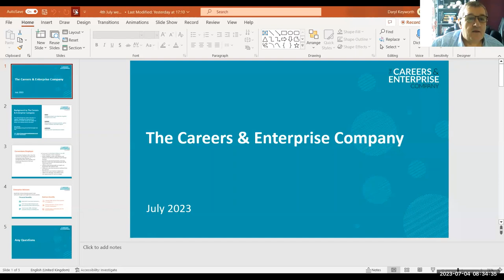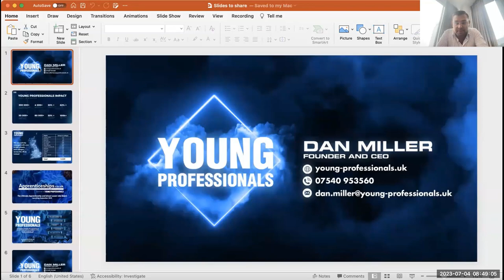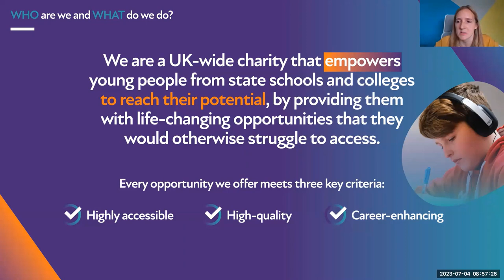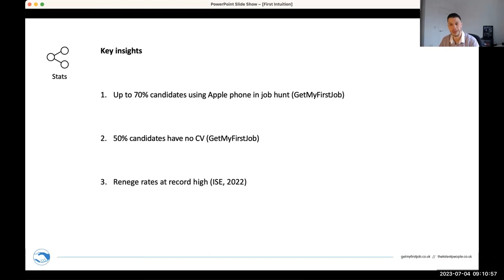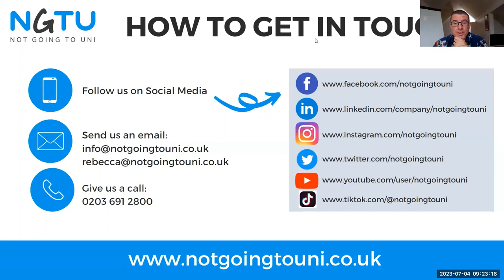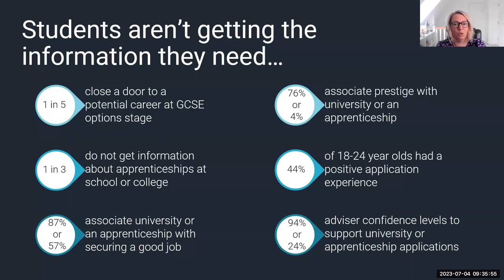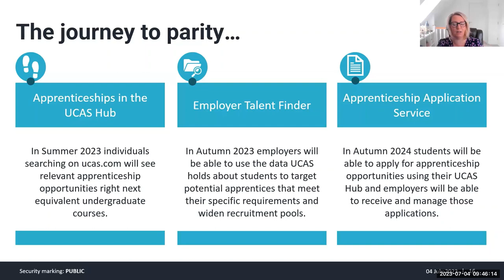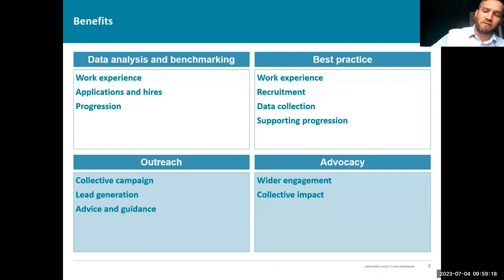How to connect with Young Adults for your 2024 Talent Pipeline - First Intuition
In this webinar, we are focusing on young adults transitioning into many of our workplaces. We are joined by a top line-up of some of the key intermediaries including:
• Not Going To Uni
• GetMyFirstJob
• The Careers and Enterprise Company
• Speakers For Schools
• Access Accountancy
• UCAS who will be talking about how apprenticeship vacancies can now be promoted on their website with equal parity to degree pathways.

In this session, speakers discussed:
• How employers can widen the reach of their entry-level recruitment
• New candidate marketing avenues available to employers
• How to keep up-to-date with where young adults are likely to be searching for roles
• Their latest insight into what young adults are looking for when choosing an employer

You can find a full archive of valuable insight from 2022’s First Intuition Think Tank forums

Are you looking for exclusive tips, tricks and tuition for all elements of accounting? At First Intuition, we’re famed as being one of the best professional education providers, delivering a range of industry leading tuition courses to enable our students to succeed in their accountancy career.

First Intuition began in 2007 with a single thought – to put the learner at the centre of everything. Since then we have won awards, opened a national network of study centres and now deliver to over 7,000 students per year.

What makes us unique is that we’re the leading providers of professional accountancy courses, delivering course options including:

• AAT
• ACCA
• CIMA
• ICAEW
• CMI

We believe that every learner is different, and one-size doesn’t always fit all. We are always happy to spend time with our learners to build a programme that fits in with their busy lifestyles.

With 18 study centres across the UK as well as online study options, we can create a blend of programmes tailored to your desired learning journey. What’s more, we provide comprehensive student support from from the moment you enrol to when you successfully pass your exams.